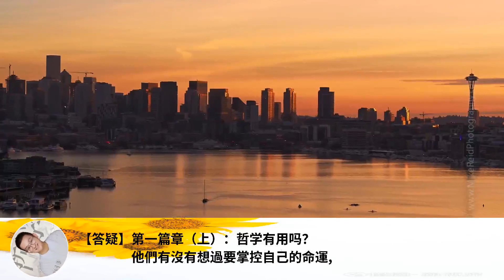【答疑】第一篇章（上）：哲學有用嗎？